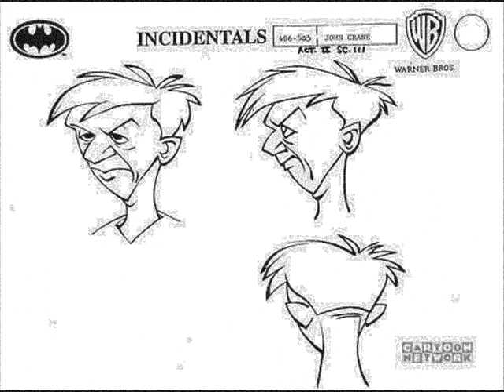professor jonathan crane trubite_0001.wmv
A turbite to Professor Jonathan Crane...If anyon loves jonathan crane aka the scarecrow & haloween...?!Its me...This trubite is for all you jonathan crane aka the scarecrow & halloween fans out there enjoy.Comment/Rae/Subdestrible.

Note:i do not accept mean comments.
Signtre:THESCARECROWMD.